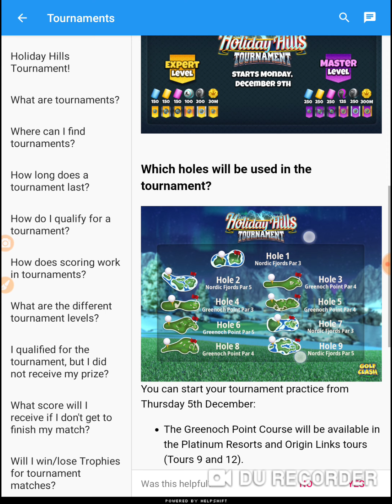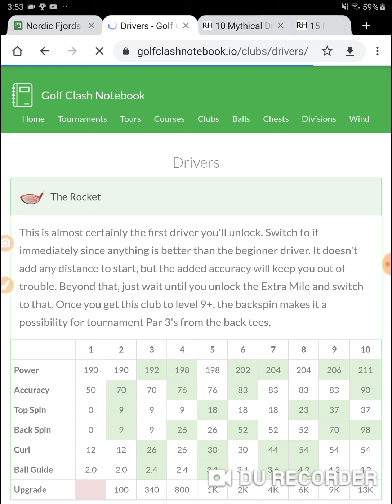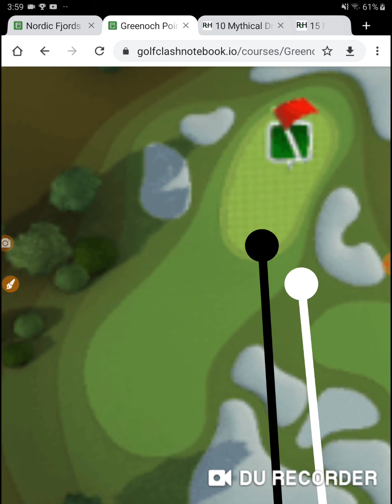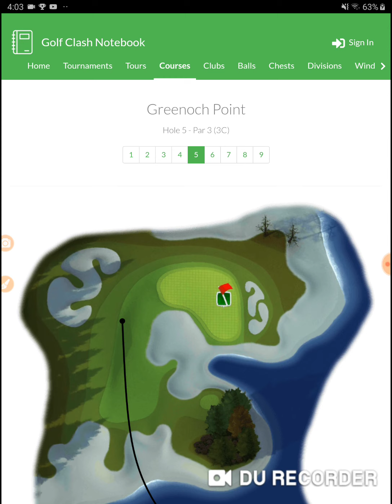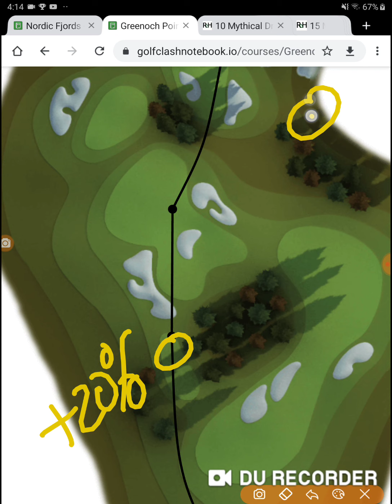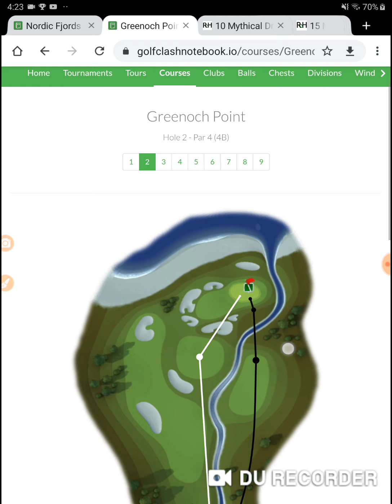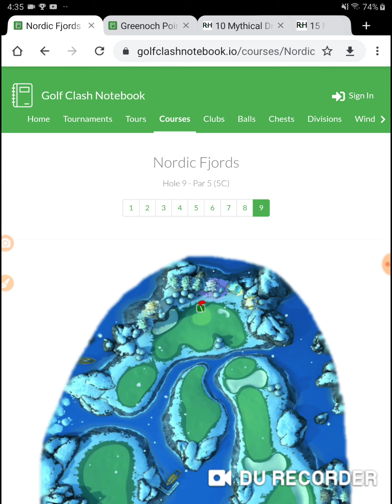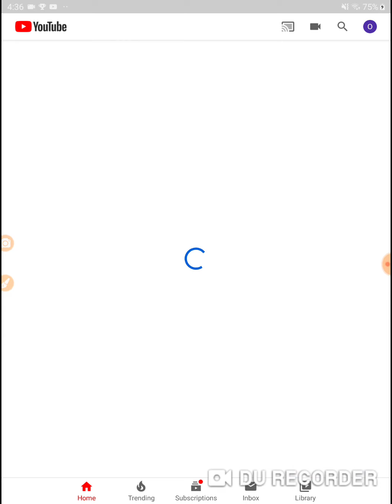Golf Clash Holliday Hills Tournament Rookie Walkthrough